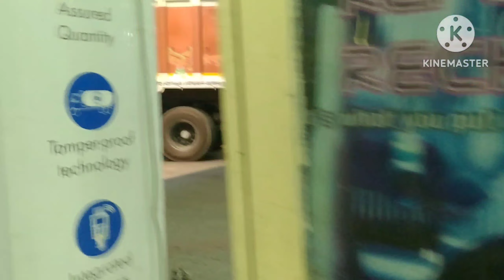New Journey Start । Mohania To Mandla (MP) । Aj Mix Sabji Banega । Indain Truck Driver Life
Mohania Bihar To Mandla Madhya Pradesh / Load kar liye truck Aj / Sabji Chawal Banega